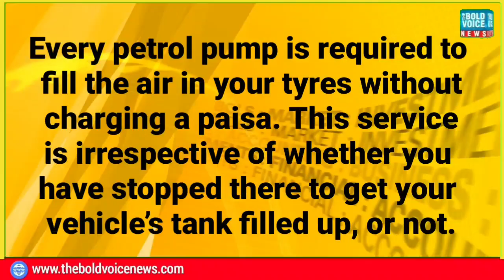Petrol Pump at Kralpura Chadora Srinagar lacks one of the mandatory facilities: Dr. Raja Muzaffar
Every petrol pump is required to fill the air in your tyres without charging a paisa. This service is irrespective of whether you have stopped there to get your vehicle’s tank filled up, or not.